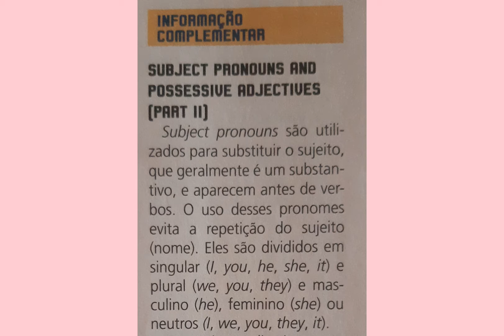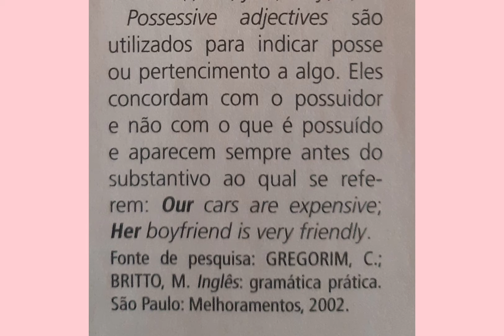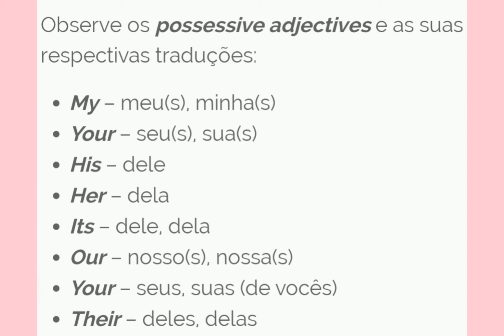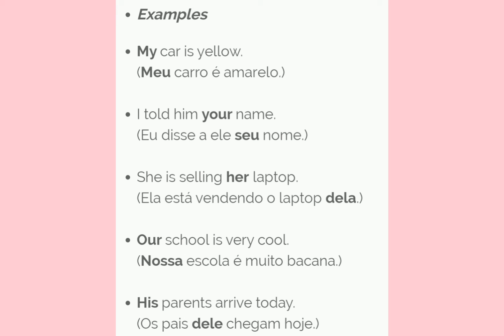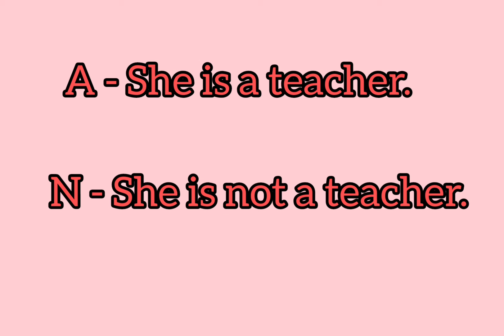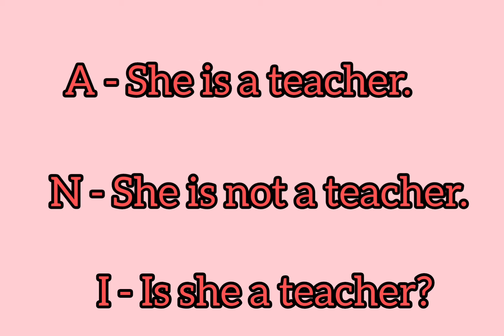Vídeo aula de inglês 6° ano - 26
Subject pronouns
Possessive adjective